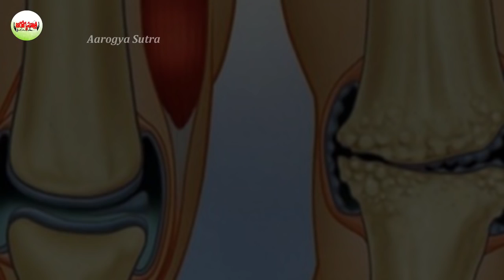పరగడుపున తాగితే...| This Drink Will Help You To Eliminate The Knee And Joint Pain In Just 5 Days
Watch :పరగడుపున తాగితే...| This Drink Will Help You To Eliminate The Knee And Joint Pain In Just 5 Days

Aarogya Sutra